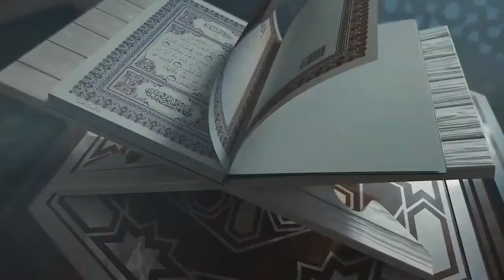shan e Ramzan Episode-5 | sheikh Mirza Ali